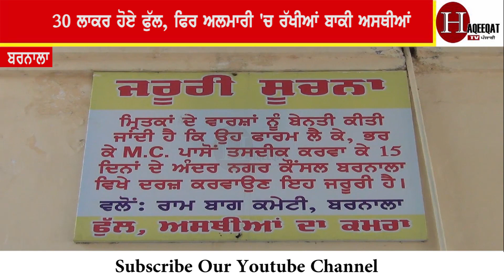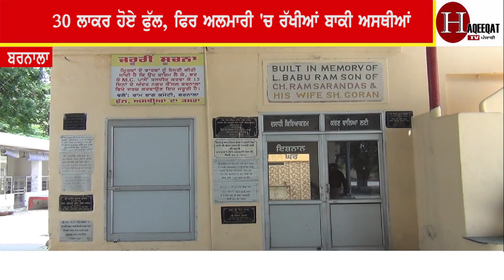ਪਤਾ ਨਈਂ ਕਿਉਂ ਲੋਕ ਅਜੇ ਵੀ ਕੋਰੋਨਾ ਵਾਇਰਸ ਨੂੰ ਸੀਰੀਅਸ ਨੀਂ ਲੈ ਰਹੇ, || Haqeeq TV Punjabi